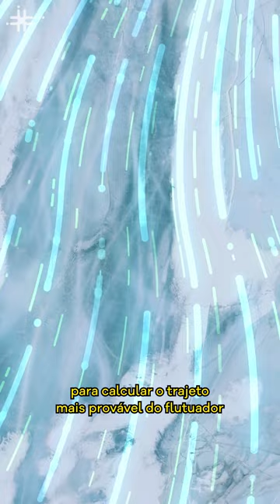Fique Sabendo - Cientistas criam método para monitorar os caminhos da água em geleiras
Cientistas da Universidade de Oslo, da Universidade Norueguesa de Ciência e Tecnologia e da Universidade de Tecnologia de Talín, esta última na Estônia, criaram um dispositivo para mapear os caminhos que a água percorre dentro e embaixo das geleiras. O equipamento pode ser útil para entender, por exemplo, como essas massas de gelo se movem e a que velocidade derretem, além da relação da dinâmica delas com o aquecimento global.

A glaciologia – o estudo das geleiras – tem entre seus desafios a deposição e recuperação dos equipamentos utilizados, já que elas ficam sob clima extremo em locais de acesso difícil. O dispositivo atual foi adaptado de um aparelho para medir a pressão da água em turbinas hidrelétricas e aguenta quedas de grandes alturas.